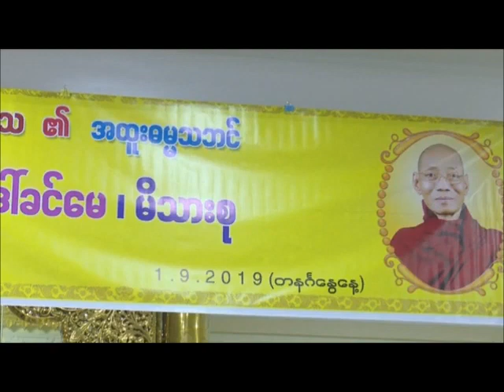မထေရ်မြတ်တို့၏အမှတ်တရစကားများအပိုင်း ၁၅၇ တရားတော် (ပါမောက္ခချုပ်ဆရာတော်ဘဒ္ဒန္တဒေါက်တာနန္ဒမာလာဘိဝံသ)